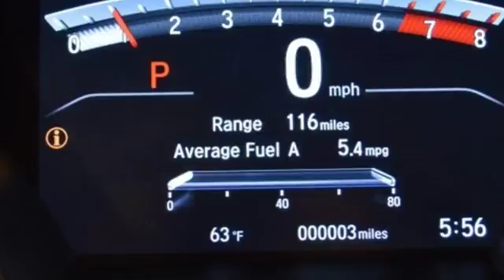New 2018 Honda CR-V Washington DC Honda Dealer, MD HJH638454 - SOLD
Year: 2018
Make: Honda
Model: CR-V
Trim: EX-L
Engine: 1.5L I4 DOHC 16V
Transmission: CVT
Color: Red
Interior: gray
Stock #: HJH638454
VIN: 2HKRW2H85JH638454
Basque Red Pearl 2018 Honda CR-V EX-L AWD CVT 1.5L I4 DOHC 16V AWD.brbrRecent Arrival! 33/27 Highway/City MPG**

Address:
1772 Ritchie Station Court Capitol Heights